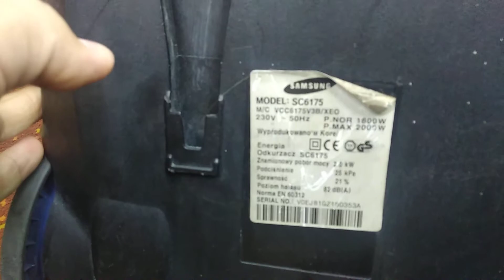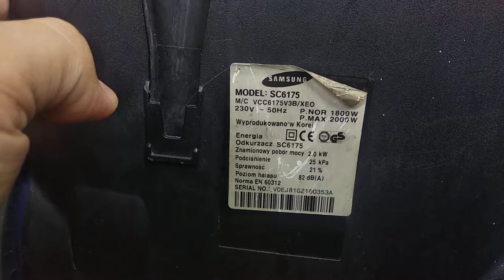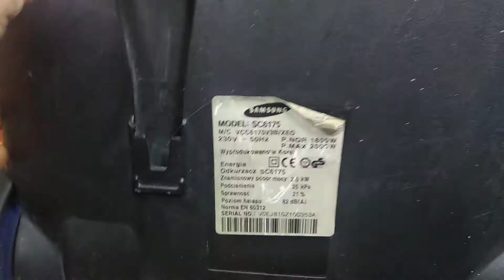Odkurzacz Samsung SC6175 część 1 wymiana uszkodzonej wtyczki zasilającej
Nawet nie oglądaj bo nic nowego nie zobaczysz poza wymianą wtyczki zasilającej.
Powstała jeszcze 2 część jego przygód, worek papierowy pękł i wszystko wciągnął silnik ... prawdopodobnie zapchał się (poprzednim razem spalił się silnik i dostał nowy o mocy 2200W)
Nigdy więcej papierowych worków.